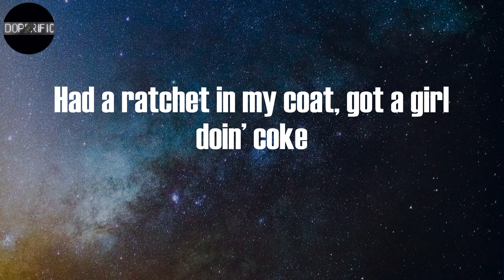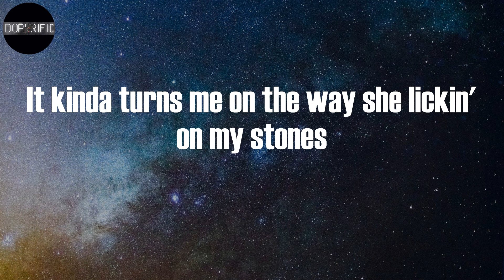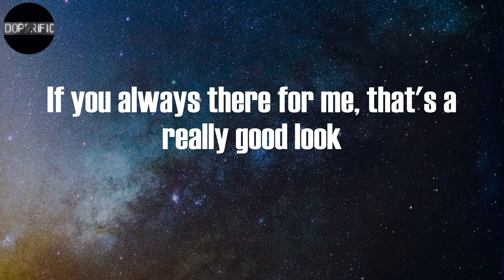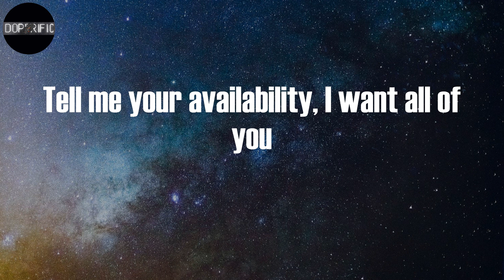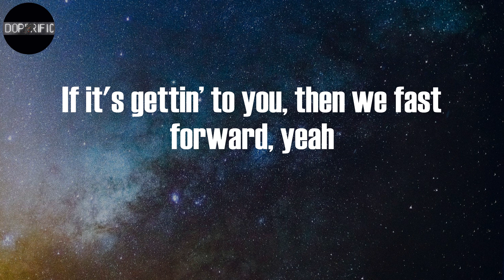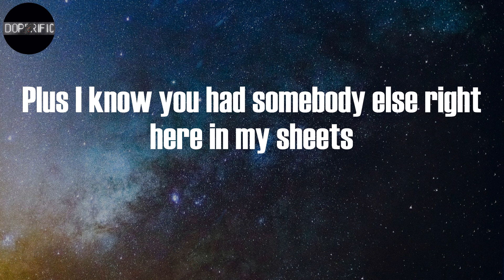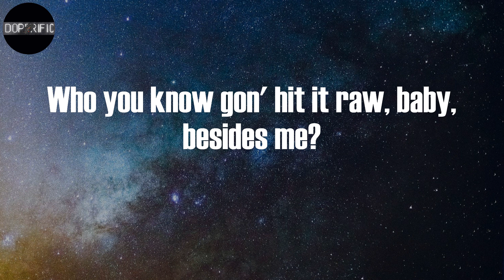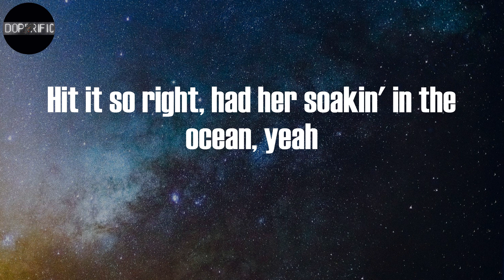Future - Drankin N Smokin (Lyrics)